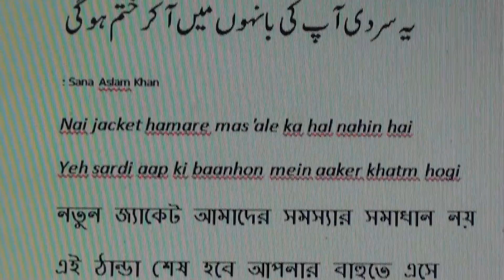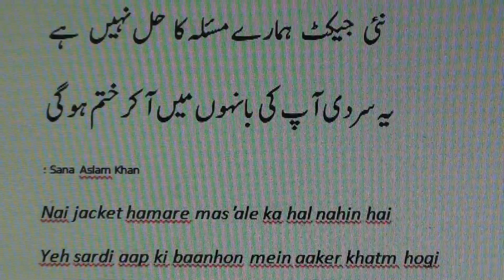Learn Urdu through Bengali lesson.44 / বাংলার মাধ্যমে উর্দু শিখুন : পাঠ.৪৪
Learn Urdu through Bangla series of lessons are produced by Nihal Uddin Usmani of Orient Language Lab, F-145, South City, Lucknow-226025, India. Your comments will help us improve the lessons.